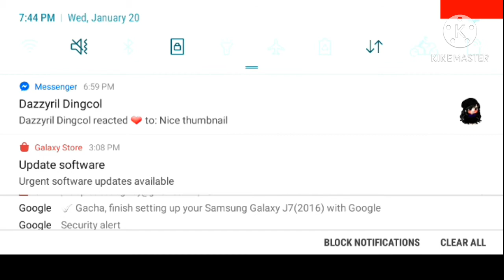Granny chapter 2 gameplay (boat escape) Gacha MayomieYT